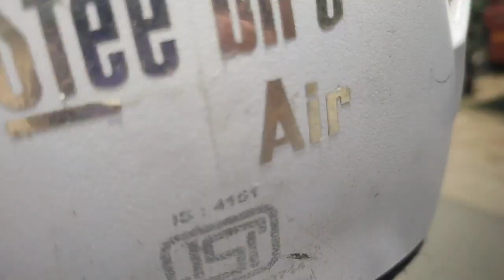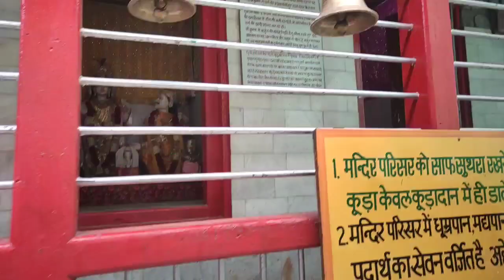Ye Kya Hogya Hmare Sath Raste Main 😥 Bike Crashed | Pulsar RS 200 | Bike Ride To Mahunag